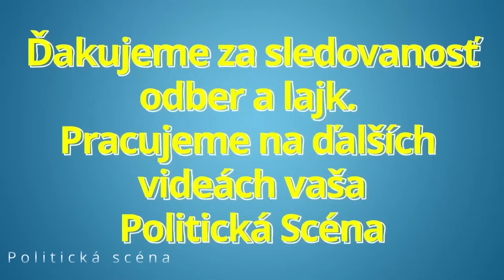Nezastaviteľný Robert Fico žiari šťastím! Teraz dobre počúvajte čo sa podarilo koalícii !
Nezastaviteľný Fico žiari šťastím! Teraz dobre počúvajte čo sa podarilo koalícii !

Politická scéna je politický zameraný youtube kanál prinášajúci informácie zo slovenskej politiky.
Ďakujeme